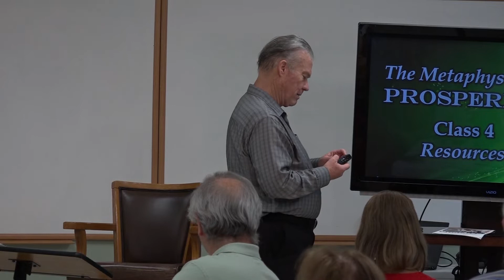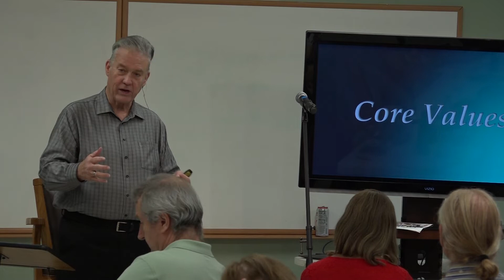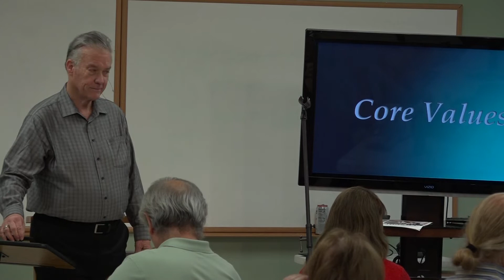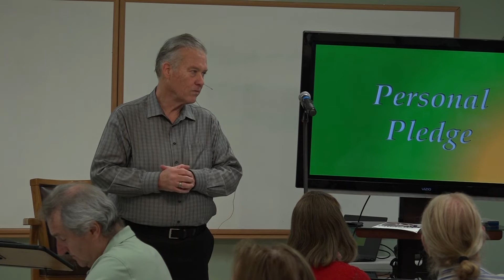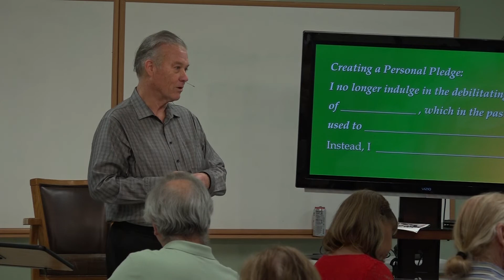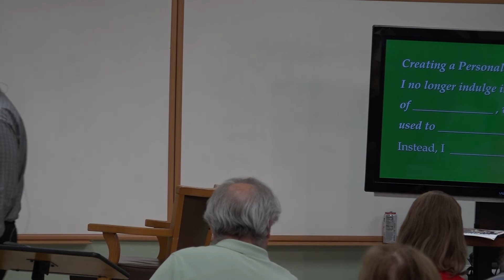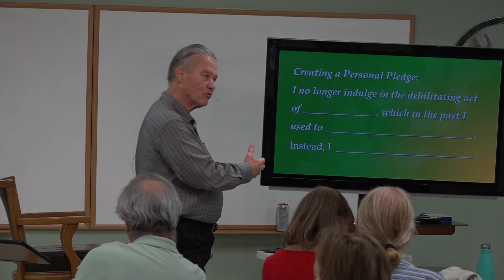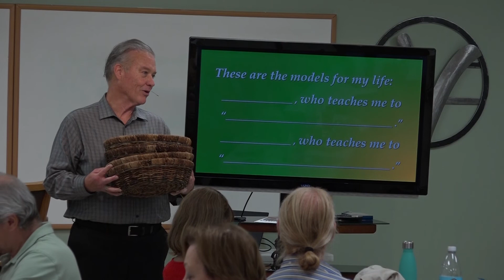The Metaphysics of Prosperity - Class 4 with Rev. Dr. John Waterhouse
Class 4 -  Resources - Rev. Dr. John Waterhouse leads an exploration into how we can continue creating conscious, prosperous and productive lives even during stark economic trends and forecasts. We’ll work together to create deeper understandings of our role in the creative process. We’ll also develop personal plans to assure our wellbeing in the future. 8/1/2022